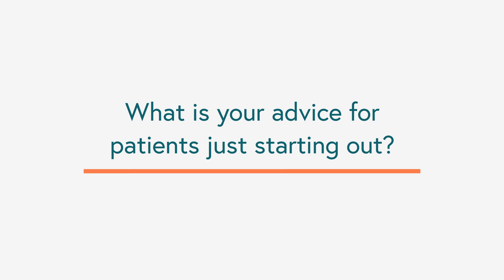Meet Dr. Candice O’Hern Perfetto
Candice B. O’Hern Perfetto, M.D., is board certified in obstetrics and gynecology (OB/GYN) as well as reproductive endocrinology and infertility (REI). Dr. Perfetto received her medical degree from Georgetown University School of Medicine in Washington, D.C. She then completed her residency in OB/GYN at The George Washington University (GWU) Medical Center. While there, she was honored with the “The Resident Award” and “Administrative Chief Resident of OB/GYN.” It was during her intern year of residency that she became fascinated by the field of reproductive endocrinology and infertility for its combination of medicine, surgery, and the development of meaningful patient relationships.

Dr. Perfetto then completed her fellowship training in REI at Stanford University Medical Center. While at Stanford University, she participated in resident education as a Clinical Instructor in the Department of Obstetrics and Gynecology, as well as earned recognition as the “Ernest and Amelia Gallo Post-Doctoral Fellow” for her research in recurrent pregnancy loss and embryo implantation.

Dr. Perfetto is a member of several professional organizations, including the American Society for Reproductive Medicine (ASRM), the American Congress of Obstetricians and Gynecologists (ACOG), and the Texas Medical Association. She has published abstracts and papers on topics including recurrent pregnancy loss, improving infertility treatment outcomes, and fertility preservation. Dr. Perfetto has been named a “Top Doctor” in REI by both H Texas and Houstonia magazine.

In her free time, Dr. Perfetto enjoys spending time with her daughters. She loves being outdoors and uses exercise for fun and self-care.